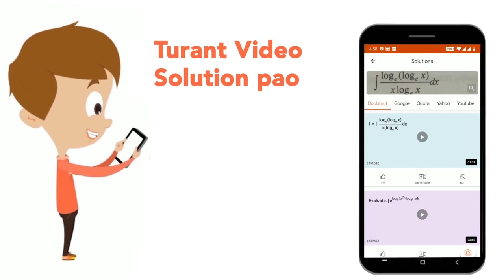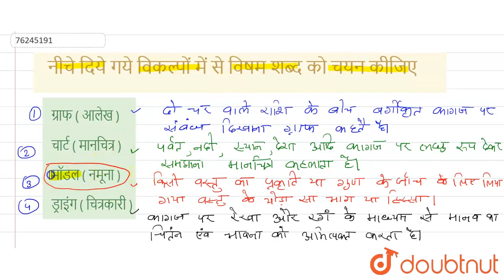नीचे दिये गये विकल्पों में से विषम शब्द को चयन कीजिए | CLASS 14 | वर्गीकरण | REASONING | Doubtn...